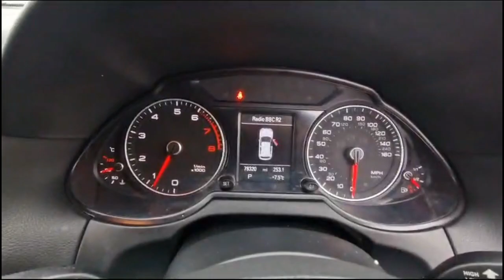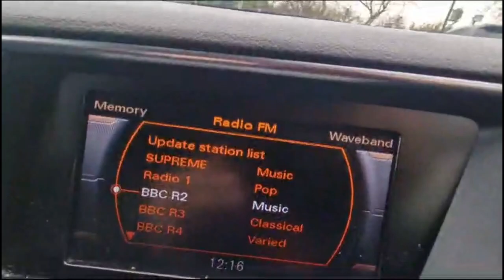Audi Q5 2.0 Petrol 2013(13) Automatic TFSI SE Tiptronic Quattro Euro 5 (s/s) 5dr ULEZ Free